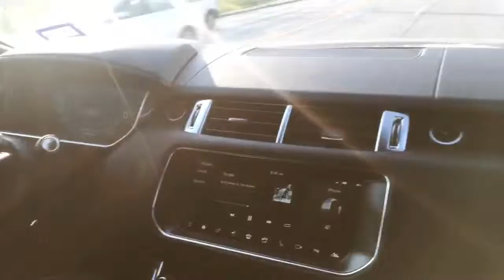“Bob”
April 23, 2019. J’Marcus webb drives in to the Indianapolis Colts to work during OTA.  Favorite artist is Bob Marley and we catch them listen to the cool  sounds of the King if Reggae!

J’marcus Webb, Jwebbnation, Indianapolis colts,  colts